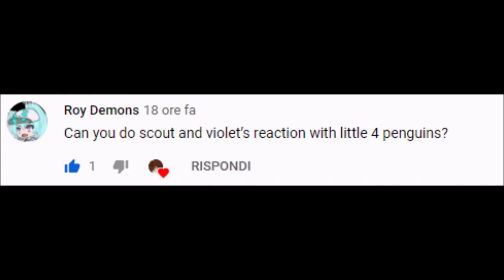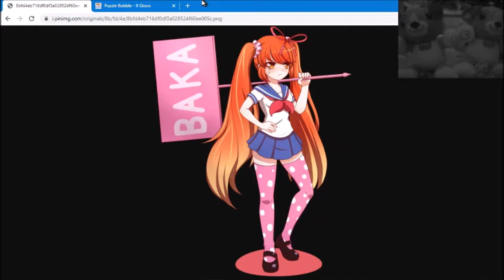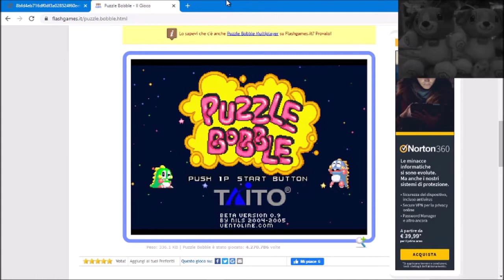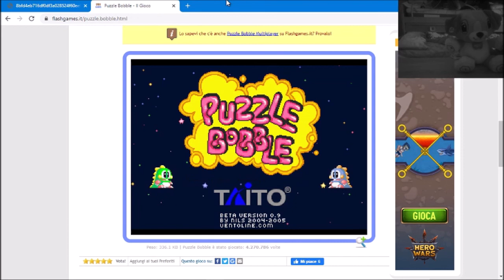(Request) Scout and Violet's reaction with 4 little penguins!